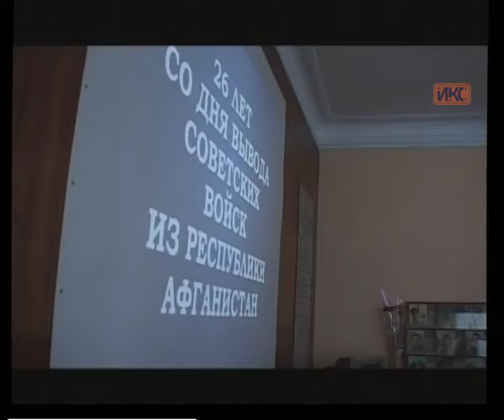Выпуск новостей от 17 февраля (21:00)